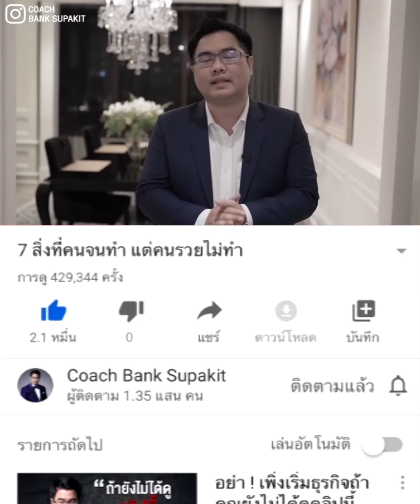9 ไอเดียสร้างคอนเทนต์เน้นยอดแชร์